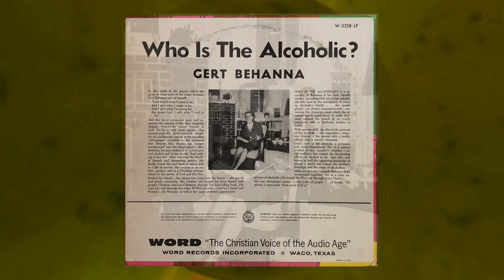Gert Behanna "Who Is The Alcoholic?"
1965 Word Records, Inc. W-3358-LP